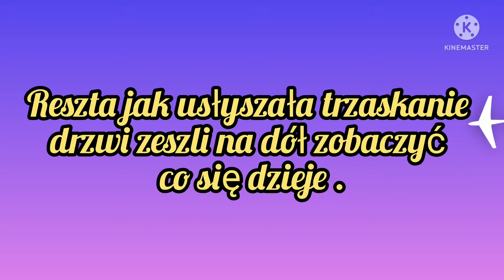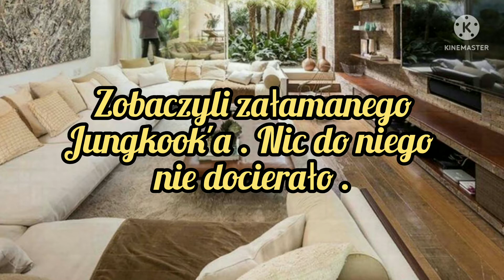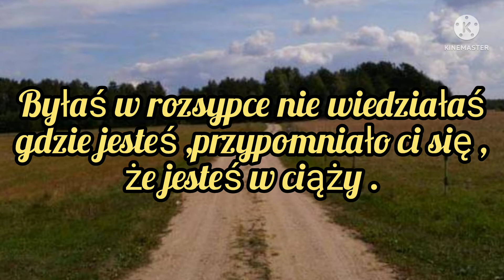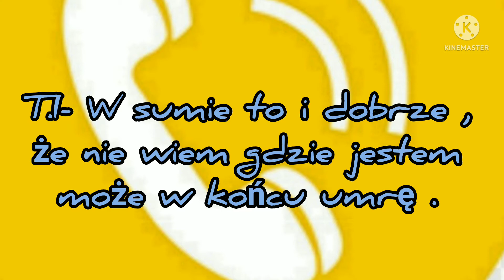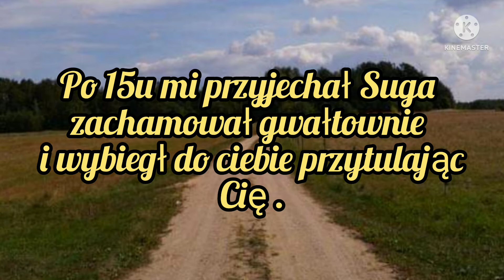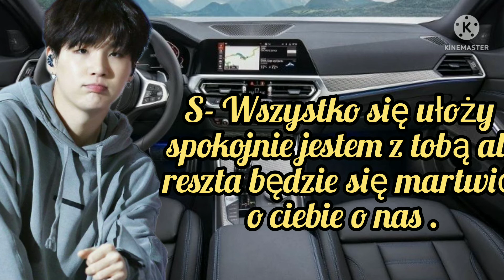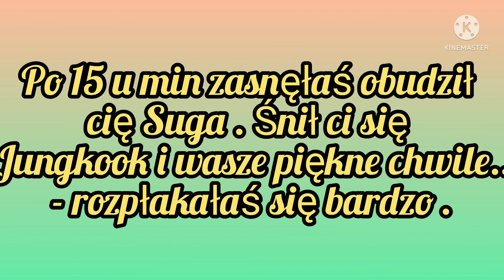Imagine.pl.BTS "Pokonując Przeszkody" odc.85.